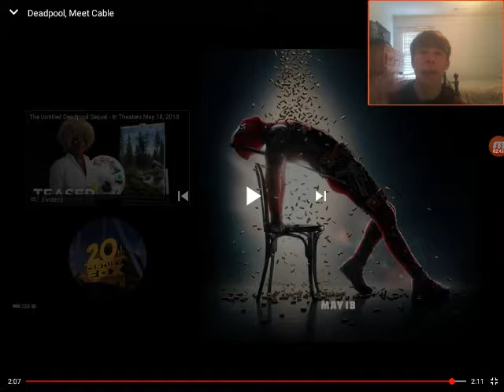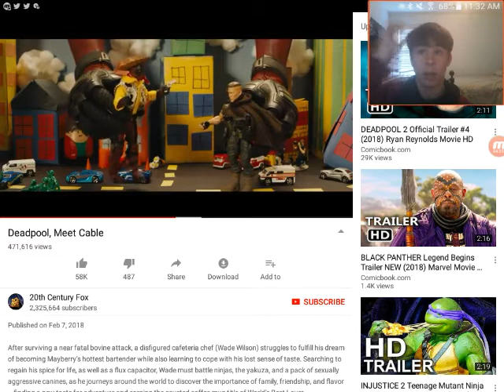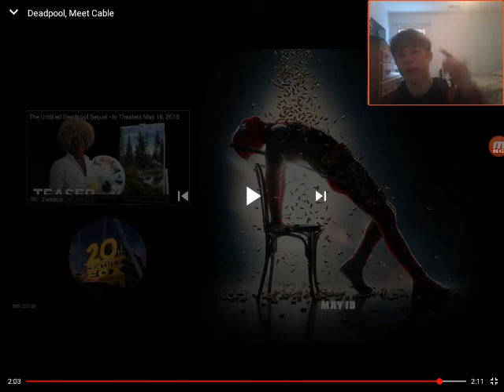Deadpool, Meet Cable Trailer Reaction/Analysis